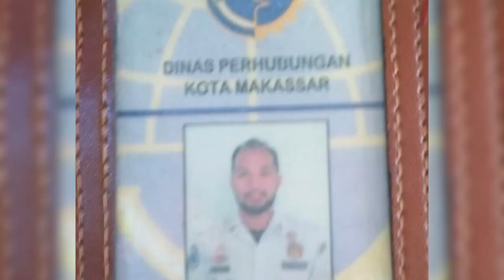Inilah Sosok Rachmawaty Pemicu Cinta Segitiga Maut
Identitas janda cantik Rachmawaty dibocorkan oleh Walikota Makassar, Danny Pomanto.

Danny Pomanto mengaku mengenal janda cantik yang biasa dipanggil Rachma itu.

Perempuan yang sehari-harinya mengenakan jilbab itu memiliki paras yang cantik, kulitnya putih bersih.